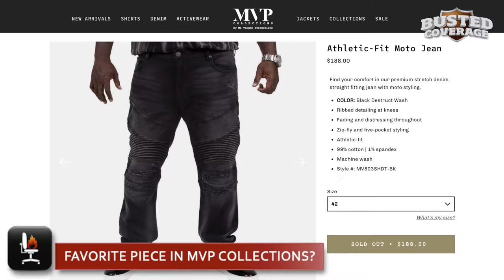Mo Vaughn Talks Long Balls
Mo Vaughn spits fire while on the Hot Seat as he discusses everything from best ballparks, toughest pitchers, breaking scoreboards at Shea Stadium, Yoenis Cespedes garbage can home runs, Mookie Betts vs JD Martinez and whether or not he would EVER wear 'denim on denim' (aka jean jackets with jeans).

Interview courtesy of Dan Vollmayer, The DMV Media, Busted Coverage and MvpCollections.com.